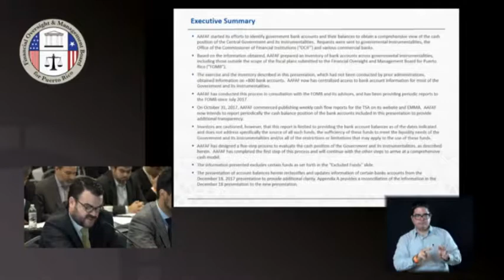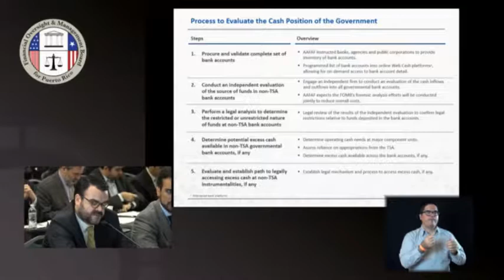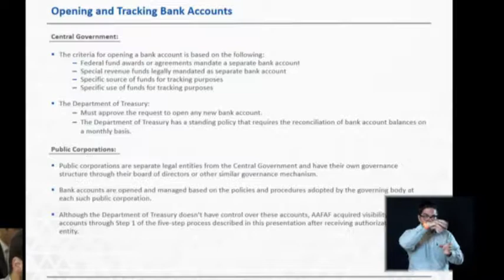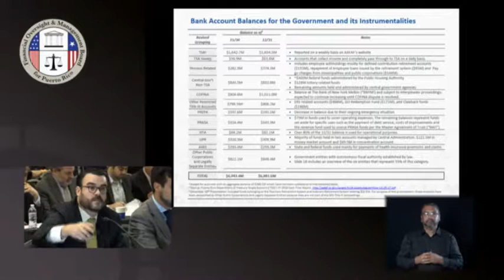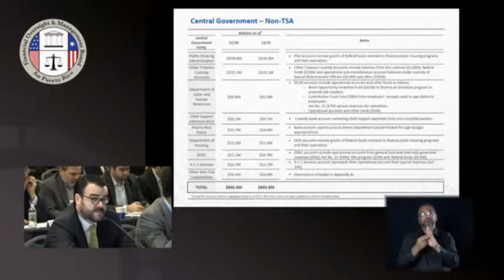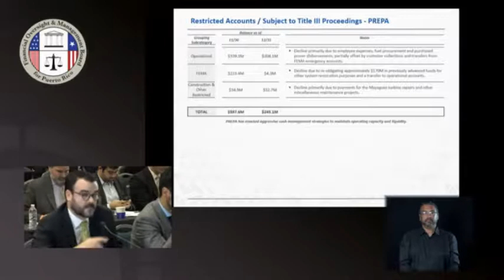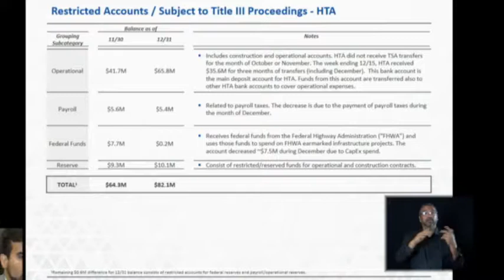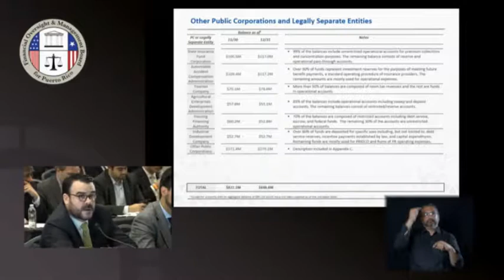Vista pública sobre cuentas bancarias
Fecha: 19.Enero.2018
Lugar: Centro de Convenciones de Puerto Ric